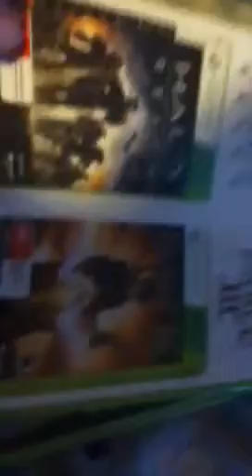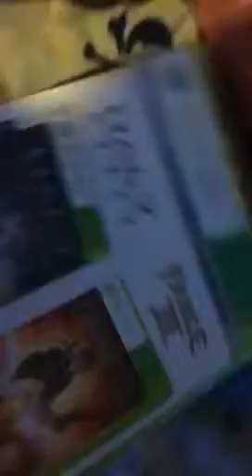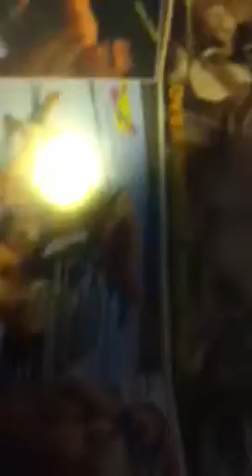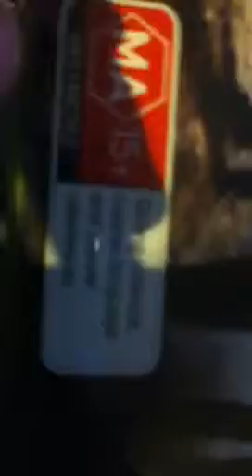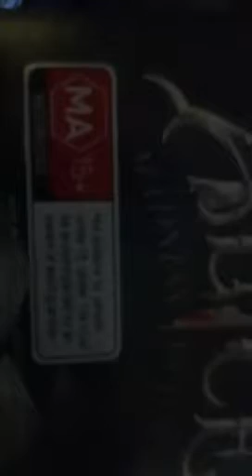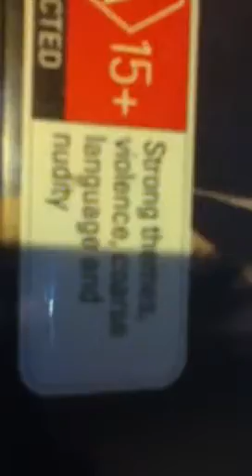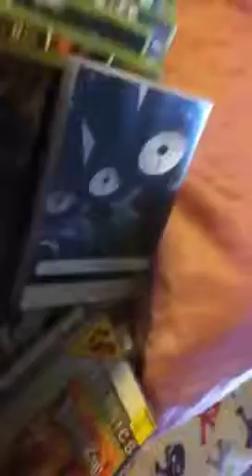Xbox-360 game update